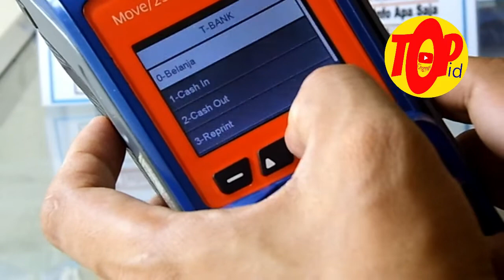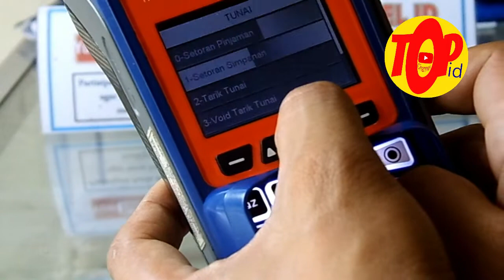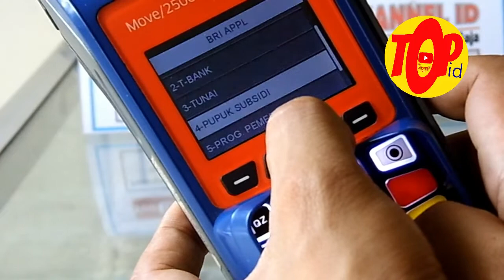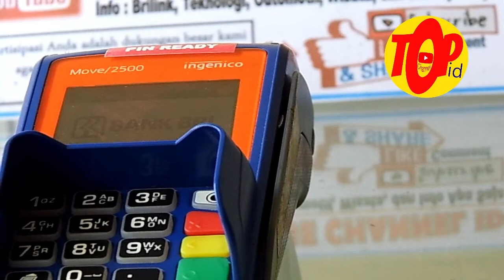Inilah 4 Alasan Orang-Orang Datang Ke Agen Brilink Bertransaksi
Video Informasi ini menjadi wahana informasi mendidik bagi masyarakat akan kegunaan agen brilink, yaitu Alasan-alasan nyata kenapa orang lebih percaya datang bertransaksi dengan agen brilink, tentu dengan kelebihannya tertuang dalam isi video ini.